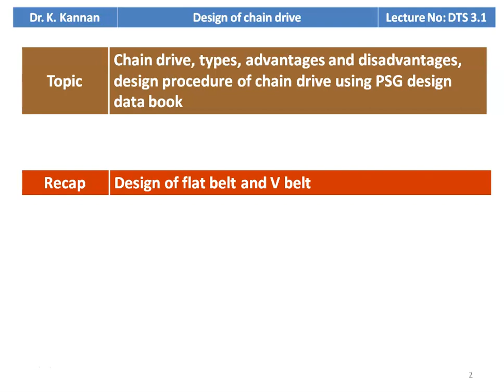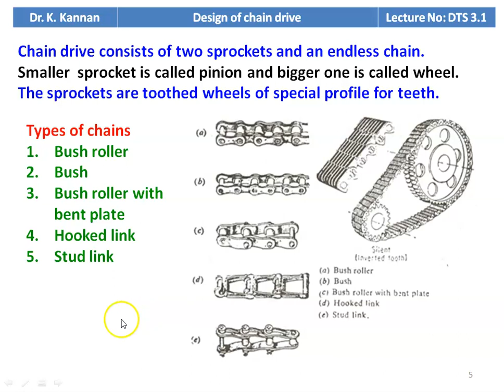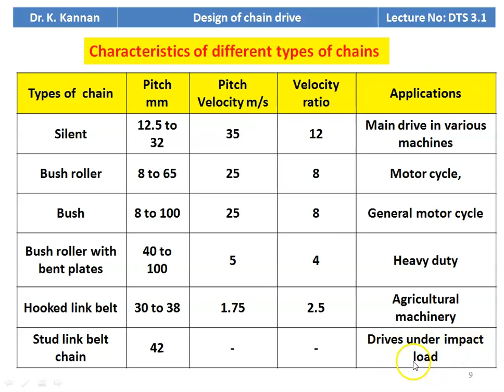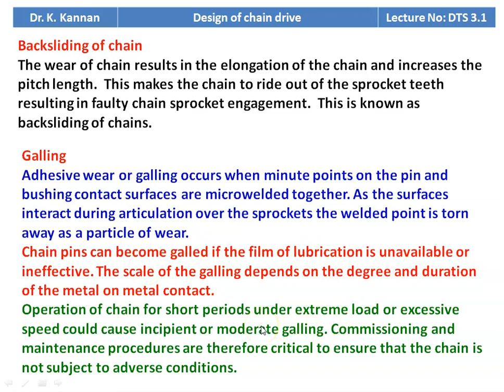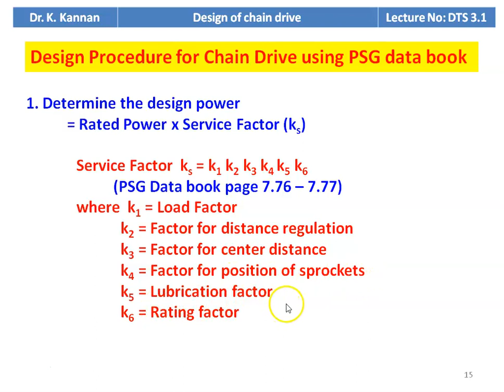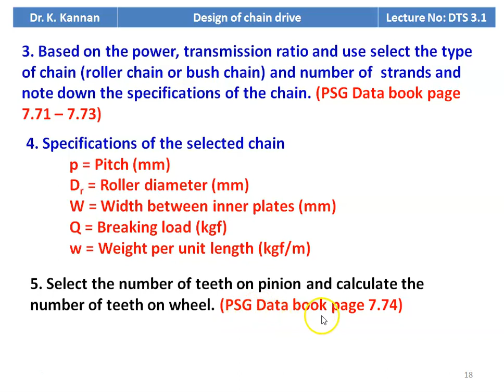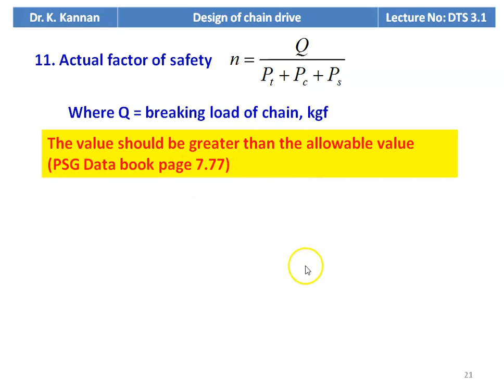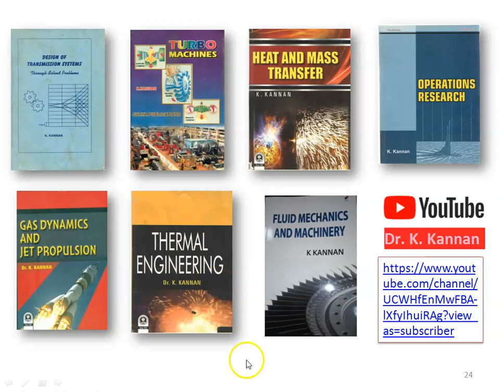DTS 3.1 Design of Chain Drive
Chain drive, types, advantages and disadvantages, design procedure of chain drive using PSG design data book